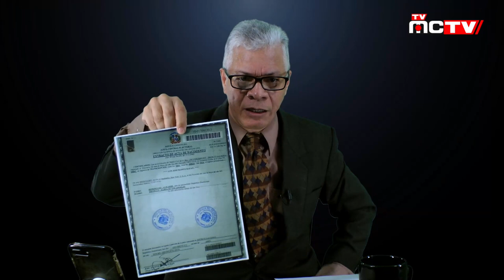RAMFIS SE LA JUEGA TODAS PARA SER PRESIDENTE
En New York es Otra Cosa, el periodista Bolivar Balcácer, enfoca los ultimos tópicos de la trayectoria en busca de la presidencia de Ramfis Trujillo y le dice que no detenga más el nombre del partido que le apoyará, le pide  que sea honesto, porque una traición a la juventud y la mujer dominicana  que le sigue, sería demoledor para el futuro del pais y para su carrera politica.